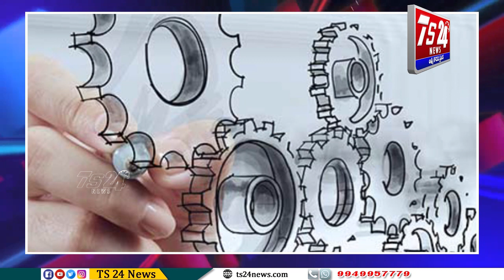నిపుణ శక్తే దేశాభివృద్ధికి సోపానం|TS24 News